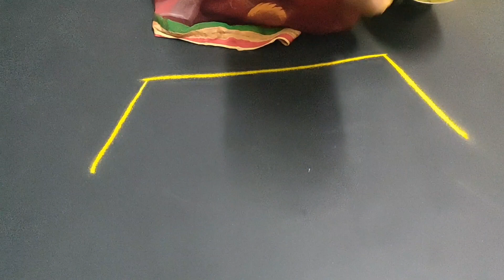easy and#simple rangoli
easy and#simple rangoli Beautiful and unique rangoli design | Innovative rangoli designs
Top Beautiful Festival Rangoli | ऊँगली से बनाये रंगोली
Top Easy Small Daily Rangoli Design जो आप भी बना लेंगे || एक नये दिन की नई रंगोली
My Simple Daily muggulu